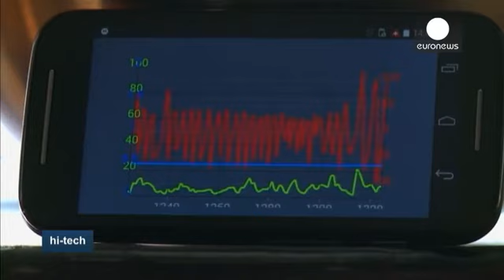'Nesnelerin interneti' ile değişen teknoloji - hi-tech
Güney Koreli bilim insanları elektronik aletleri şarj eden akıllı tekstil ürünleri geliştirdi. Bir uzaktan kumanda gibi işlev gören ürünleri araştırma ekibinin lideri  Professor Kim Sang-Woo anlattı:

"İnsanlar gün boyu kıyafetlerinde oluşan statik elektrikten kurtulmaya çalışırlar. İşte biz de bu limitli enerji hakkında araştırma yapmaya karar verdik ve statik enerjiyi bir elektrik kaynağı haline getirdik.''